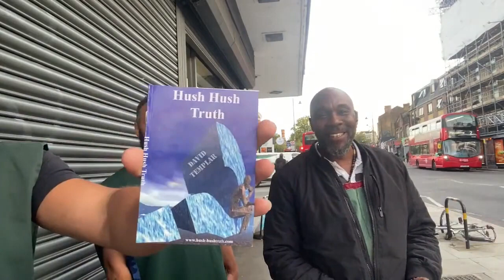(Yahawahs Messengers Reasonable Service) 18/9/23(South London Highways) 🗣📖